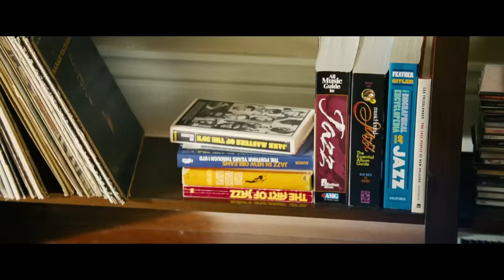The Big Short | Character Featurette: Ben Rickert | Paramount Pictures Australia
Meet Ben Rickert, played by Brad Pitt.